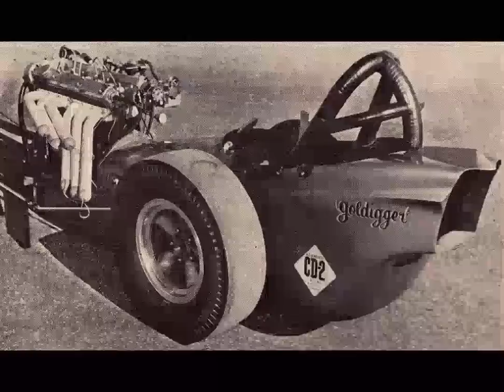American car photos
American car photos with music by Chuck Berry